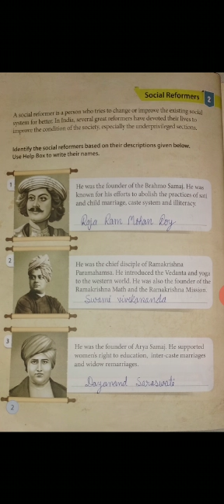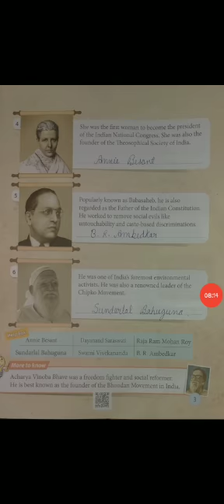DPS DEV class-5th GK ch-2 EM